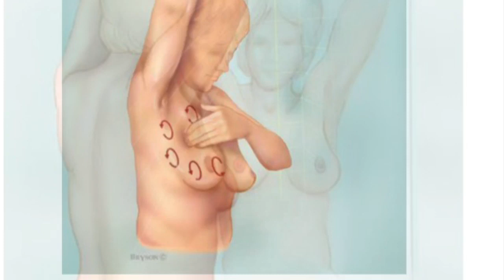Píldora formativa día internacional de la salud de la mujer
Charla de la enfermera Rosa Martín, del Cap Sant Llàcer de Tarrassa, respondiendo a las preguntas sobre salud de la mujer, formuladas por las participantes de los proyectos de la FdMA Terrassa. Píldora formativa con motivo del día internacional de la salud de la mujer, 28 de mayo de 2020.